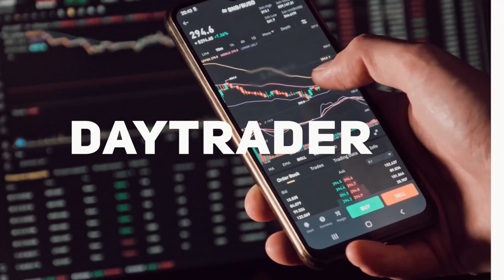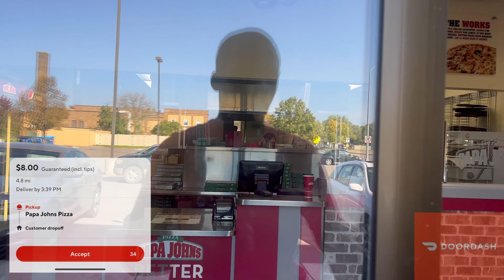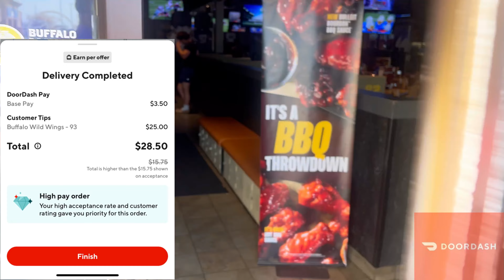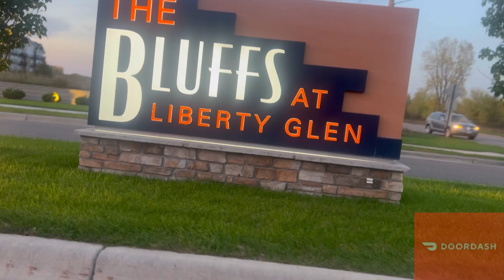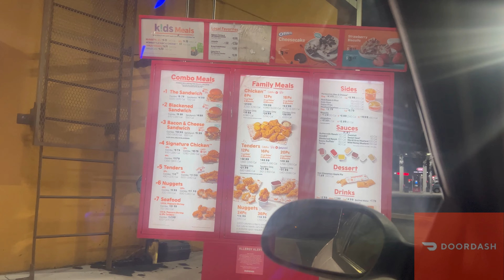Sunday Night Diamond Dash : A new Beginning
Sunday Night Diamond Dash was full of diamonds! I’m a top dasher this month and it’s showing results already! I haven’t seen orders like this in over a month it’s was a great day!

Sunday night doordash#Largest doordash order#Doordash high acceptance rate#Doordash large order program#Doordash high pay order program#Doordash high priority#Doordash low acceptance rate#Doordash top dasher#Doordash top dasher 2023